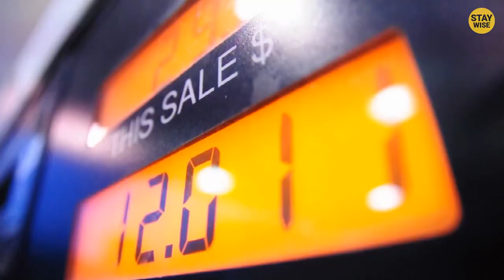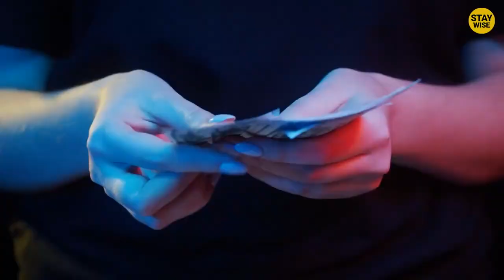10 Shocking Toys Recalled for being so Dangerous!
10 Shocking Toys Recalled for being so Dangerous!

In this entertaining video, we uncover a series of shocking recalls surrounding seemingly harmless toys that posed significant risks to consumers. From seemingly innocent playthings to popular gadgets, this video delves into the alarming reality behind these products, revealing the hidden dangers that once lurked within the items we commonly used. Here are the 10 Shocking Toys Recalled for being so Dangerous!

What videos do you want to watch, on our channel? Tell us your ideas!